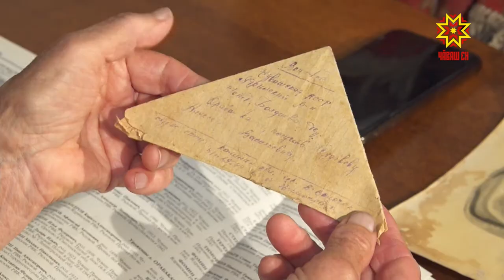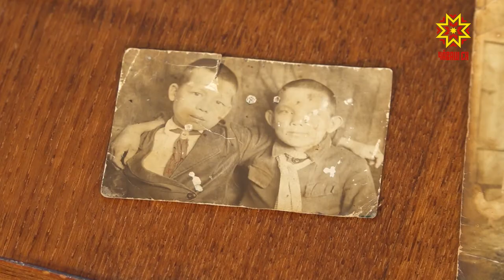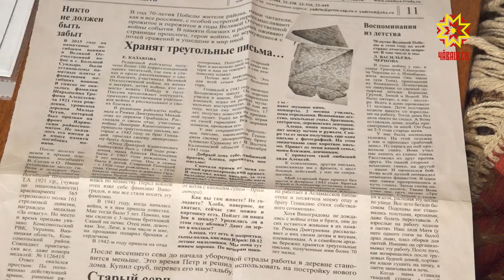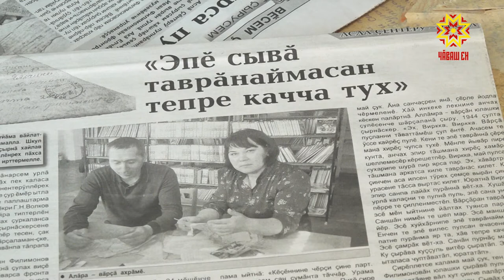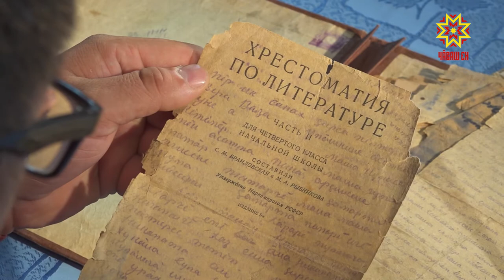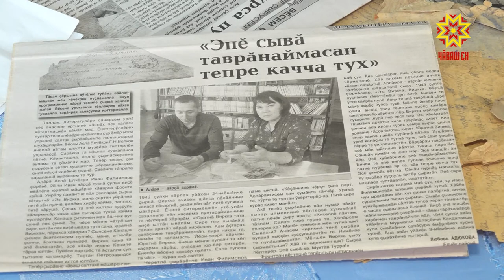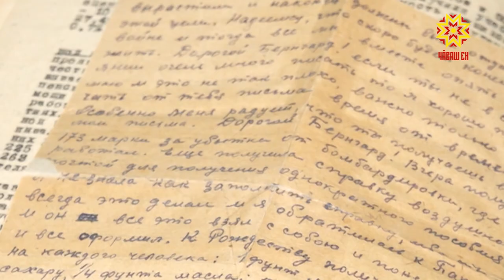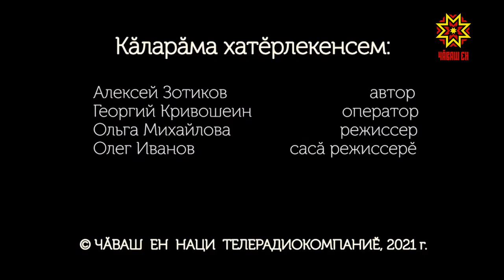Çĕнтерӳ паллисем. Выпуск 17.06.2021